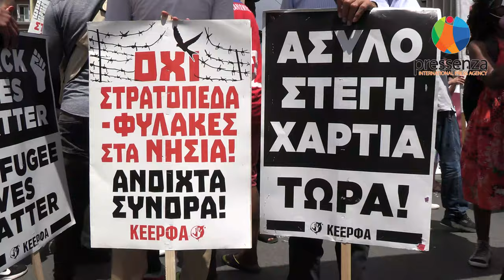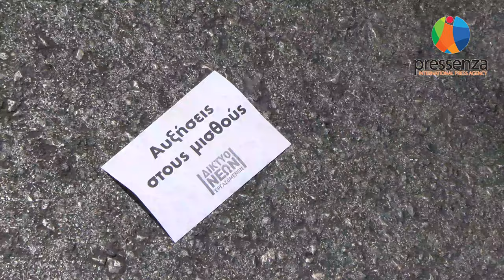Πορεία για το εργασιακό νομοσχέδιο - 10 Ιουνίου 2021 - Αθήνα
Στις 10 Ιουνίου 2021 πραγματοποιήθηκε η πρώτη συγκέντρωση και πορεία διαμαρτυρίας για το νομοσχέδιο που θα φέρει στη Βουλή προς ψήφιση ο Υπουργός Εργασίας και Κοινωνικών Υποθέσεων, Κωστής Χατζηδάκης. Το νομοσχέδιο, όπως παρουσιάστηκε στην ανοιχτή διαβούλευση που ολοκληρώθηκε στις 27/5/2021, επιφέρει νέο εργασιακό τοπίο καθιστώντας δύσκολο το πλαίσιο προστασίας των δικαιωμάτων των εργαζομένων, παραβιάζοντας το οχτάωρο, ελαστικοποιώντας τους όρους εργασίας, καταργώντας επίσημα την κυριακάτικη αργία, αφαιρώντας δύναμη από το Σώμα Επιθεωρητών Εργασίας, νομιμοποιώντας τις ατομικές συμβάσεις εργασίας και καταργώντας τις συλλογικές. Νέοι - νέες, συλλογικότητες, συνδικάτα, ενώσεις εργαζομένων, πολιτικοί οργανισμοί, πολιτικά κόμματα, συνταξιούχοι, έδωσαν το παρών.
Διάρκεια: 1':30".